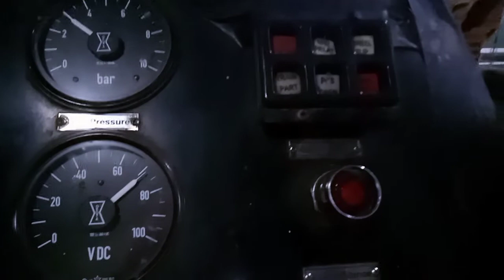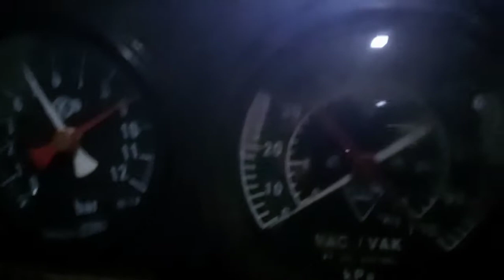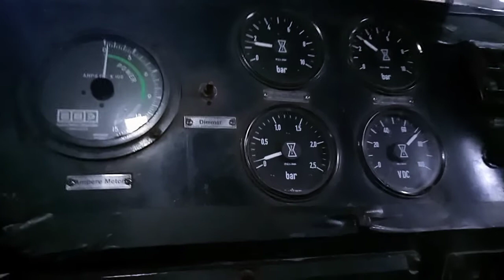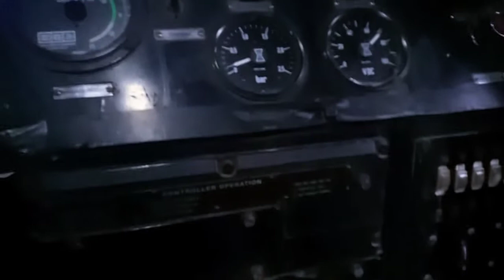Loco changing Track(1)